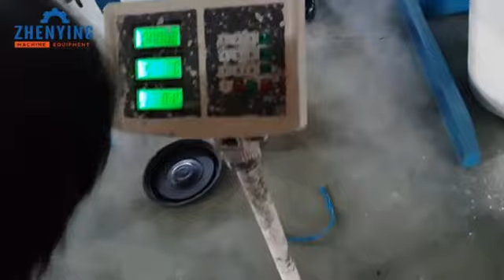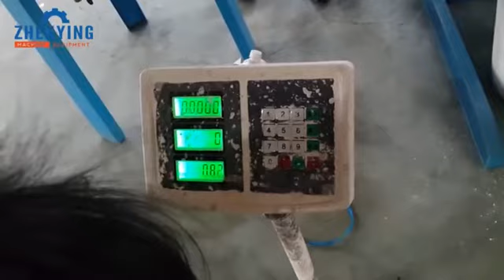Mixing PVC raw material to liquid PVC